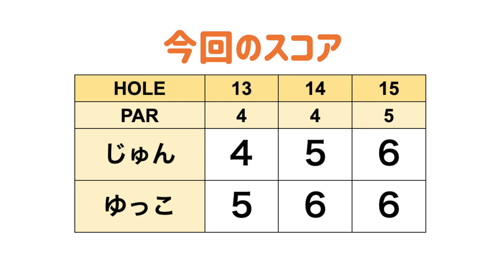最近のプライベートのこと話しましょ【ボイスキャディGPSゴルフウォッチ#2】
今回はじゅんちゃんとゆっこちゃんが
ボイスキャディのGPS距離計 腕時計型をラウンドで使ってみました！

ボイスキャディを 詳しくチェック！

【撮影協力】大厚木カントリークラブ　桜コース
（アコーディア・ゴルフ）
▼公式YouTubeチャンネルはこちら▼